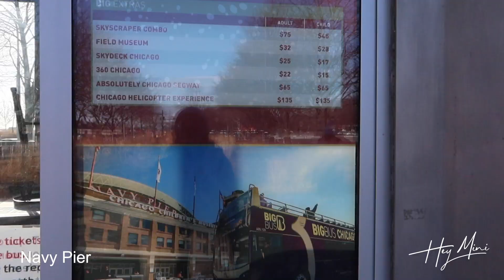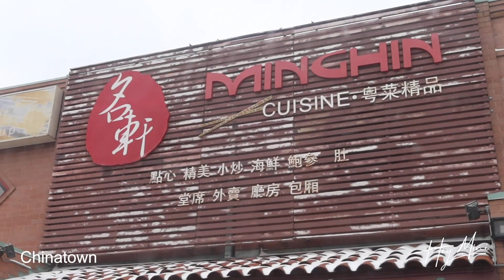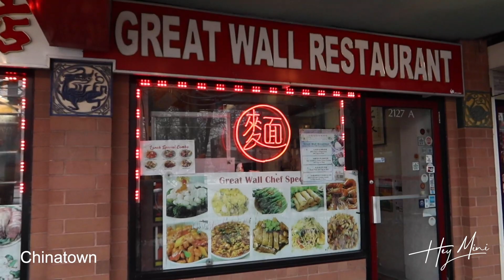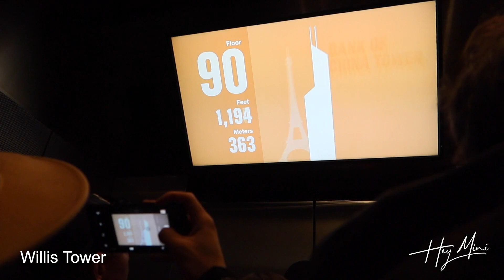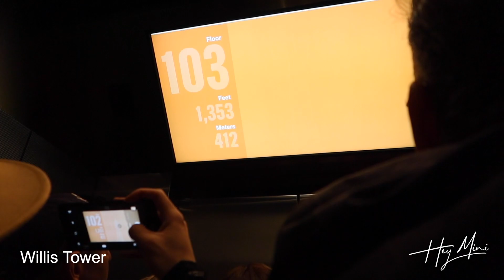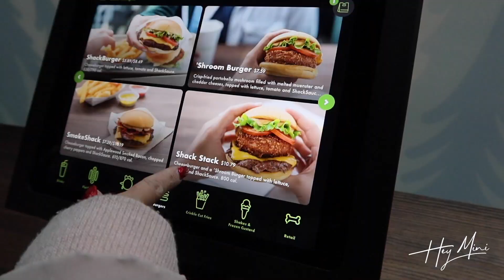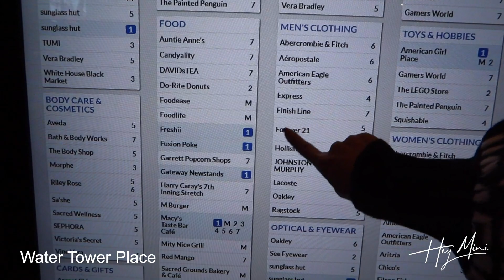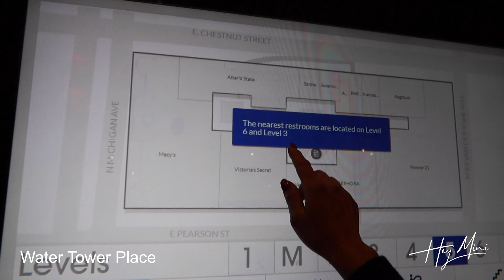ĐỊA ĐIỂM KHÔNG THỂ BỎ QUA KHI ĐẾN CHICAGO || 30 HOURS IN CHICAGO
Một ngày ở Chicago liệu có đủ để tham quan hết thành phố?
Câu trả lời là có nha mọi người nếu mình plan trước những nơi muốn đến, sắp xếp thời gian hợp lý và book online trước cho một số địa điểm thì một ngày ở Chicago vẫn sẽ tham quan được nhiều nơi lắm. Vì nhìn chung những điểm nổi tiếng ở Chicago nằm cũng khá gần nhau.

Lần này mình đến Chicago ngủ lại 1 đêm, để có luôn 1 full day ngày hôm sau thổi máy dạo hết thành phố. Một ngày chỉ đủ dẫn mọi người đi dạo những nơi nổi bật nhất thôi, Chicago vẫn còn nhiều địa điểm ăn uống vui chơi nữa. Có cơ hội mình sẽ quay lại khám phá thêm nha!

Instagram: Olina H. Le  |  @olina_h_le